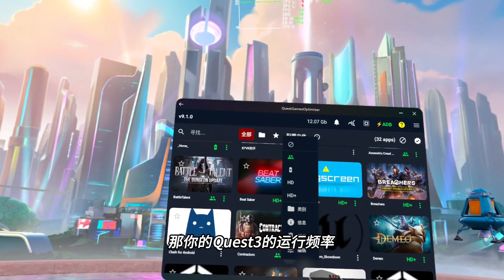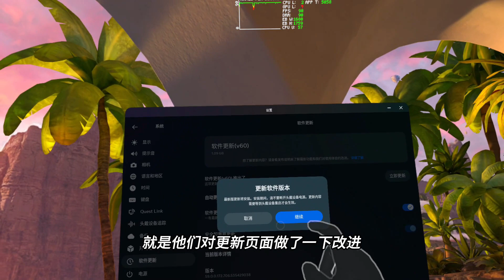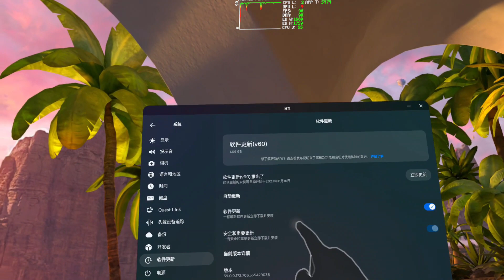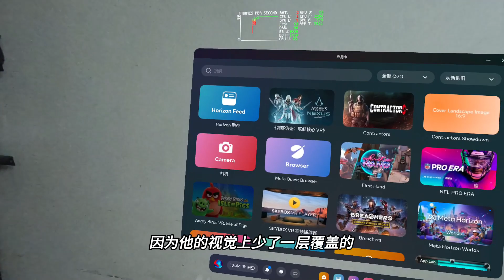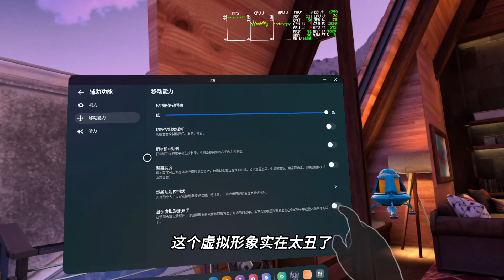【VR玩乐】给Quest3手动解锁隐藏690Mhz满血频率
Quest3亚马逊直购地址和白嫖30美刀激活链接
128GB 中亚

512G中亚

现在我们可以利用quest游戏优化软件手动解锁quest3隐藏的GPU满血频率690Mhz，同时Quest3更新了V60系统测试版本，一起看看有什么改进的地方。

00:01 Quest3手动解锁隐藏的690Mhz满血GPU频率
01:09 新增一个主控室场景
01:40 优化更新页面 可关闭自动更新
02:14 录制选项新增60帧
02:35 主控室虚拟形象悄悄测试上半身追踪
03:27 优化透视模式虚拟轮廓手显示逻辑
03:56 可以在主控室关闭虚拟形象